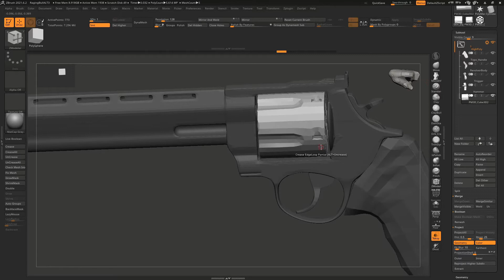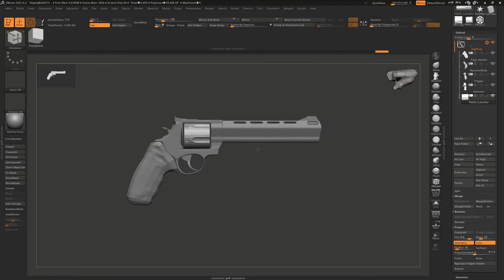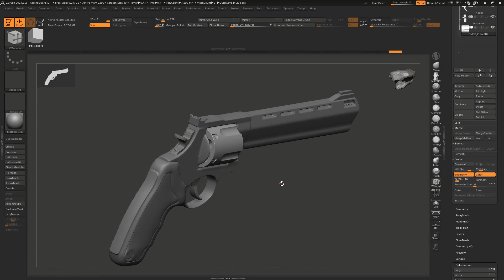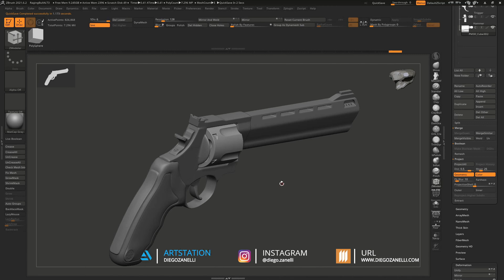Retopologia y Armas GameReady en Zbrush 2021.6 - Session 07 - Parte 05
Mateo 11:28 Venid a mí todos los que estáis trabajados y cargados, y yo os haré descansar.

All rights to:
Artist: Kai Engel
Song: Snowfall
Album: Chapter One - Cold